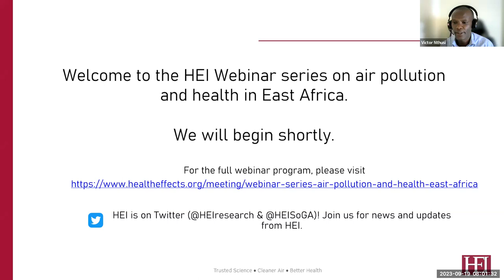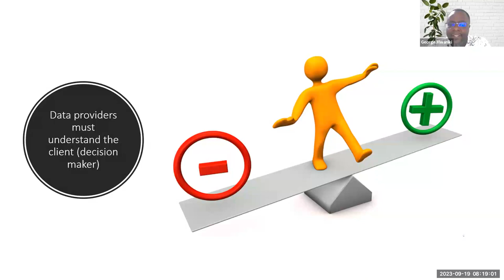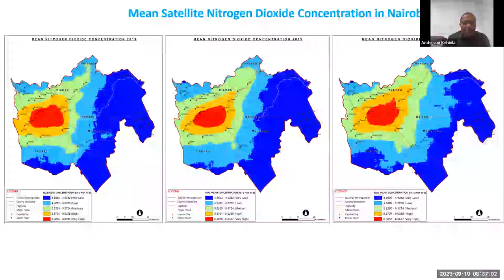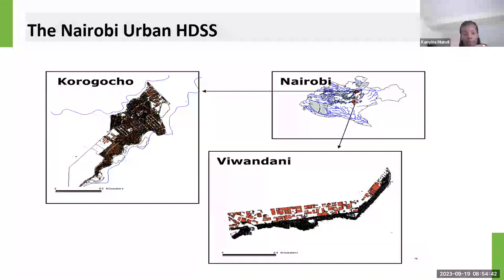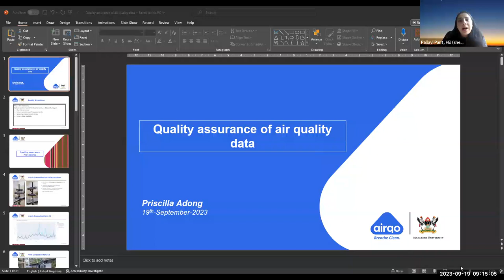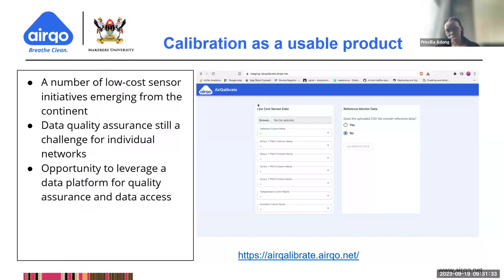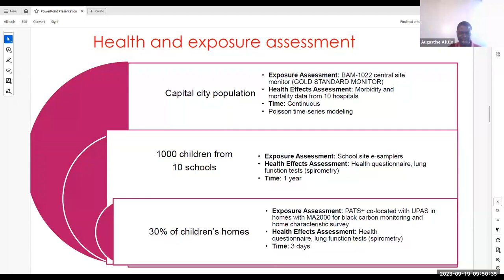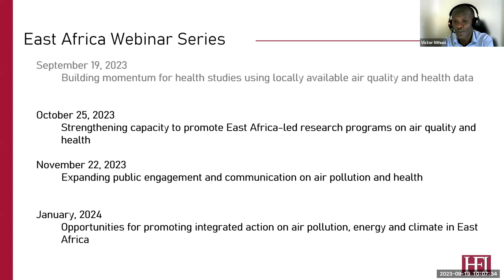Webinar 1: Building momentum for health studies using locally available air quality and health data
Existing data gaps in East Africa has led to creative data integration and development of fit-for-purpose tools, especially on air quality monitoring. For instance, countries and cities in the region are rapidly adopting low-cost sensors for measurement of air pollutants in an effort to enable and expand access to data on air quality. However, the datasets are not always accessible to the public and usable for research and/or policy applications owing to the lack of harmonized quality assurance and quality control procedures. Administrative healthcare data systems are often manual and incomplete in the region providing an opportunity for demographic surveillance to offset this limitation.

The goal of this webinar is to provide an overview of the currently available air quality and health datasets and to assess the needs and potential applications that can help strengthen air pollution-health evidence.